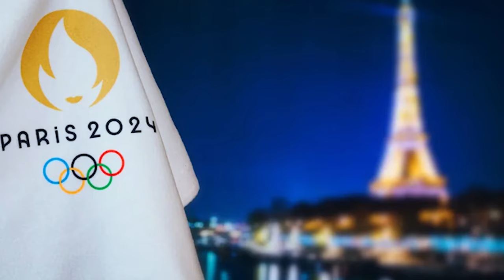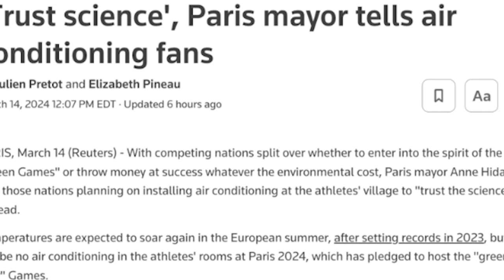Paris Olympics 2024 | Interesting historical facts and events | Ep. 2 | Syed Adeel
History of Paris Olympics
Greek City Olympia
Greek City Athens
Greek God Zeus
Roman Emperor Theodosius
Olympics Gold Medal
Women Empowerment
Climate Change
Green Olympics
Olympics 2024
Summer Olympics 2024
Eifel Tower
Olympic Games
Olympic Sports
Breaking Game

This video is made solely made to spread information, bring awareness and educate viewers. However, considering the possibility of human errors and emissions,  if any unintentional mistake is made it will rectified and immediately addressed.